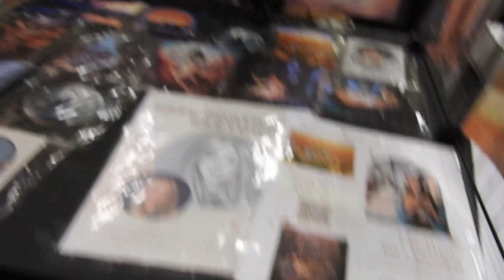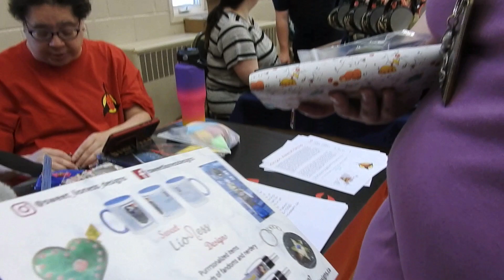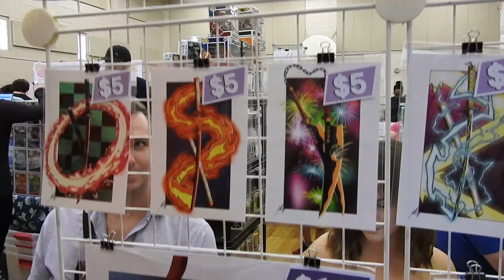Local con 23 07 08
hey guys so I went to another small con in my city
saw some old friends made some new one bought some merch and took some photos enjoy